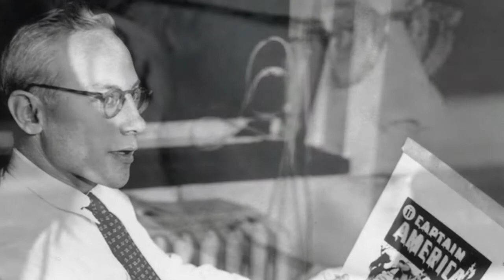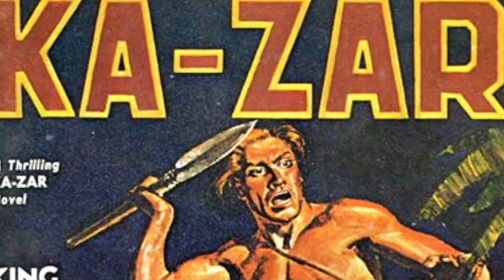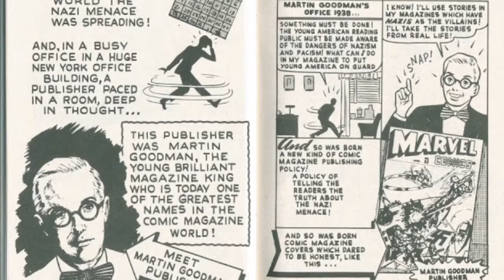The Comic Anthologist Martin Goodman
Martin Goodman, the Grandfather of Marvel Comics. He essentially gave Stanley Martin Leiber his break in comics back in 1939...considering his uncle was Robbie Solomon who was working for him back in the day. It was through his vision and business savvy that he was able to help transform his small comic book company called Timely Comics back in the day, 1939 to be exact, and published the first Marvel Comic Book, which introduced the Human Torch, the Sub-Mariner, and Ka-Zar (Tarzan copy) in the comic book medium...By the second issue, the book was called Marvel Mystery Comics, but Marvel was still Timely at that time...Employing the likes of Joe Simon, Jack "King" Kirby, Steve Ditko, John Romita Sr., and also, giving Stanley his first crack at a comic story: Captain America Comics #3, at age 19...and the rest is history, in transforming it into Marvel Comics in the early 60's...